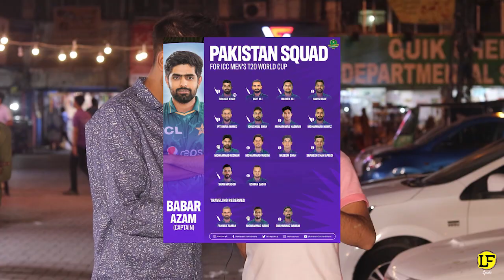INDIAN Squad vs Pakistani Squad in T20 World Cup 2022 | INDIA vs PAKISTAN | LahoriFied Speaks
So, Cricket Fever is On and Cricket Fans in INDIA and PAKISTAN are Eagerly Waiting for the Father of All Clashes ! The INDIA-PAKISTAN Cricket Match that is going to Happen in T20 world Cup 2022 in Australia!
However, both the teams have Strengths and Weaknesses so, let's ask the People of Pakistan about their Expectations Regarding INDIAN Squad vs Pakistani Squad in T20 World Cup 2022!